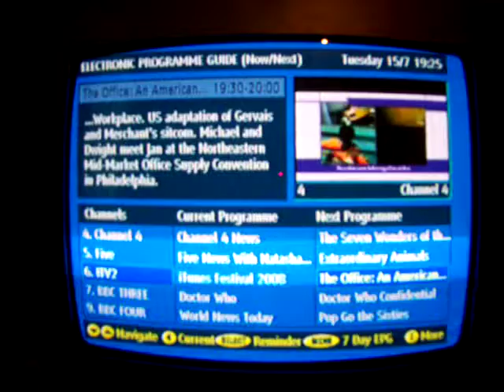Telly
14 inch telly for sale. In v.good working order, and comes with remote. Has Text and has scart input for connection to freeview box (which, incidentally, I also have available for sale for 5 quid. Search for item 26050354 on Gumtree Leeds - I am not providing a direct link because the system doesn't like links)

The Loft Antenna can be seen below. The clothes hanger (which I've used as a stand for the Loft antenna) is not included but it can go for the token sum of £1.